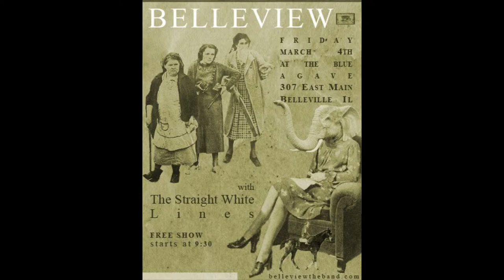Belleview - Any Day Now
Artist:  Belleview
Album:  The Here & After
(2014)
Album Released May 13, 2014.

Belleview is:
Jamal R.S. McLaughlin - vocals, keyboard, guitar
John Hopkins - guitar
Josh Steinmann - bass, vocals
Justin McLaughlin - drums